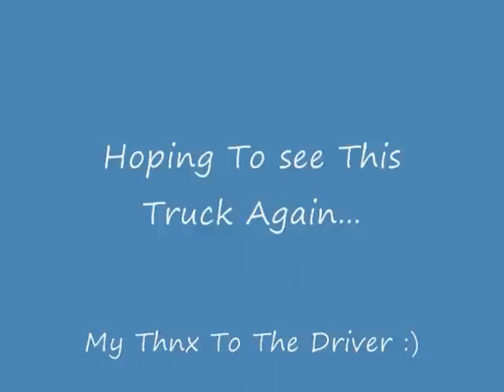Thursday October 13, 2011 Republic Services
Made it home early today and was able to spot one of Republic's asls on my street. Previously it was serviced by a rear loader. I also noticed a lot of new trash & recycle carts.